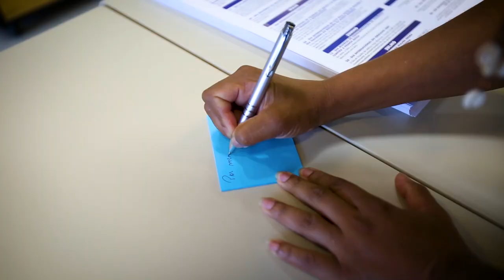Governo promove “Seminário Estadual Mês da Mulher Políticas Transversais"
Durante o seminário foram abordados, ainda, temas como Mulher em Situação de Vulnerabilidade Social; o Cotidiano das Mulheres LGBT; Mulheres Negras; Mulheres com Deficiência; A Mulher Idosa; e Violência contra a Mulher.